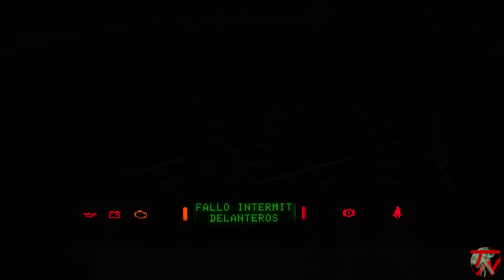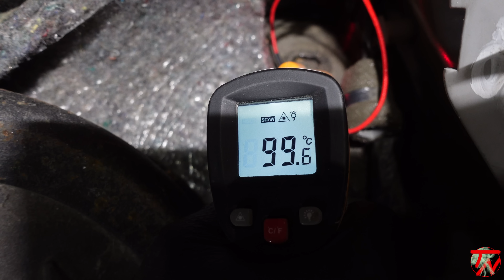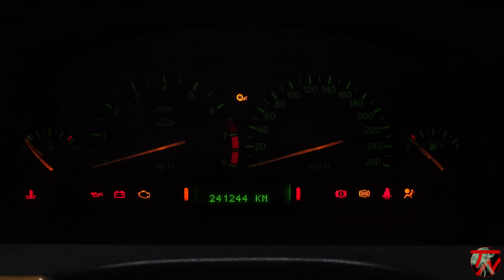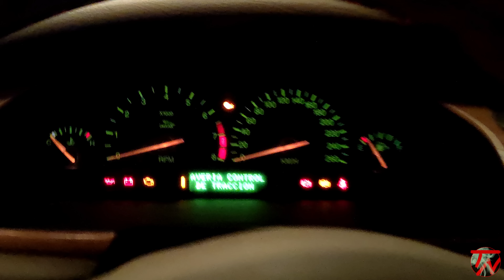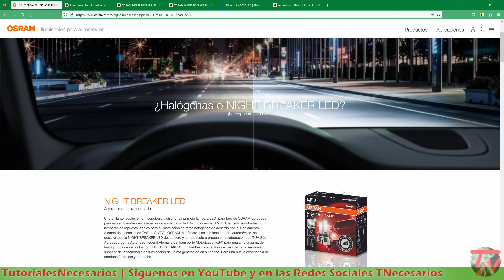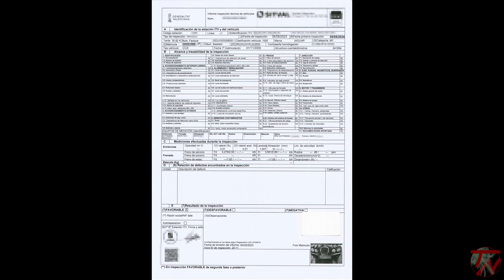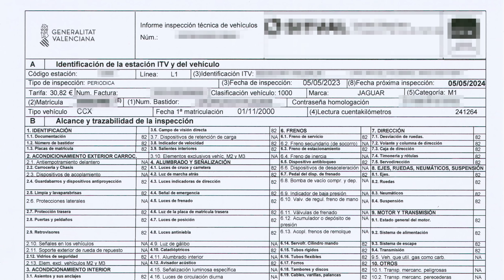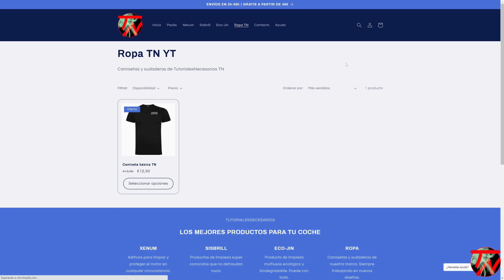💡 Bombillas LED HOMOLOGADAS Osram y Philips coche (Pasa ITV) Eliminar Fallos y Reparar FAROS 2/2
📜 Bombillas LED Homologadas en faros halogenos coche - Como Reparar faros y eliminar fallos con resistencias
¿Es legal? ¿Pasa ITV? Philips y Osram LED

💲 Butilo 2

💲 Útil de Plástico
💲 Pistola de Calor

💲 Guantes de Cuero

🏥 Nuestra Tienda: TutorialesNecesarios.shop

00:00 Bombillas LED Homologadas y Reparamos fallos
00:21 Fallos bombillas LED en el cuadro
01:30 Como montar Resistencias para LED lateral
02:42 Temperatura Resistencias 10w
03:20 Resistencia de 25w y temperatura
05:38 Borrar Fallos cuadro
05:56 Reparar faros coche partidos
12:30 Montaje bombillas LED h4 h7 w5w
14:15 Avería control de tracción y radio
16:05 Como Regular Faros coche
18:33 Bombillas Led Homologadas
20:35 Multa por bombillas LED
20:55 Coche pasa ITV con bombillas LED
22:17 Bombillas LED vs HALOGENAS de Dia
22:31 Bombillas LED de noche dan Seguridad
23:03 Las bombillas led se calientan
23:40 Coche 100% LED
24:44 Aditivos y Productos de Limpieza TutorialesNecesarios.shop